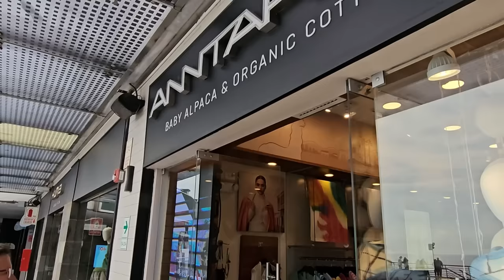Ultimate World Cruise Day 52-55 Lima Peru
Today on our ultimate world cruise, we get back from Machu Picchu and jump right back out on a surprise tour of Lima, Peru.  This tour was added by Royal Caribbean after Machu Picchu was cancelled, and it was GREAT!  We toured the city, saw the Love Park, experienced a wonderful water show, and an excellent meal.  Our ultimate world cruise continues to not disappoint.

where we cover a multitude of information, such as leisure activities, health, wealth, and family topics that are relevant to empty nesters and living in the second phase of life.

For any products we mention that we have tried or recommend, you can find most of those linked in our Amazon Store, where if you click through there, we do make a small commission.  However, we will never recommend a product we haven’t tried and wouldn’t use ourselves.  Here’s the link to the store front